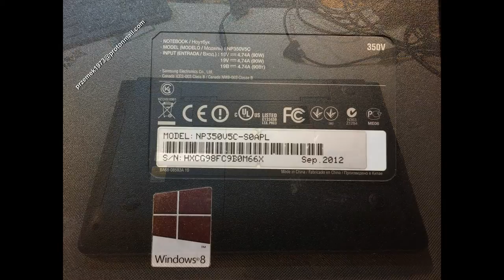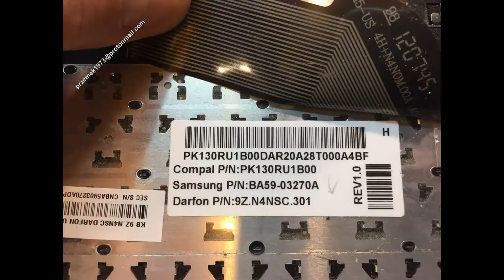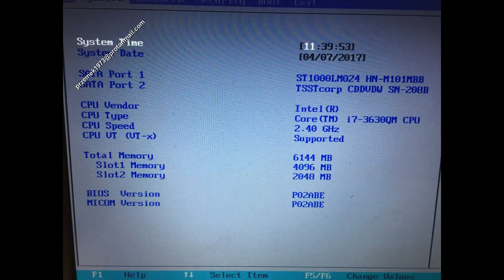Samsung NP350V5C disassembly keyboard replacement, cooler fan clean, wymiana, jak rozłożyć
Samsung 350V5C NP350V5C-S0APL no power, no charge, battery replacement,  heat pipe cooler fan clean the dust, motherboard change repair disassembly, change, clean graphic card, DC power jack connector port DC Power Charging Socket,  repair, keyboard replacement

Samsung 350V5C NP350V5C-S0APL wymiana klawiatury wymiana baterii, gniazdo zasilania, czyszczenie chłodzenia, naprawa wymiana dysku instalacja wymiana pasty, płyty głównej, czyszczenie karty graficznej, wymiana procesora, gniazda zasilania,